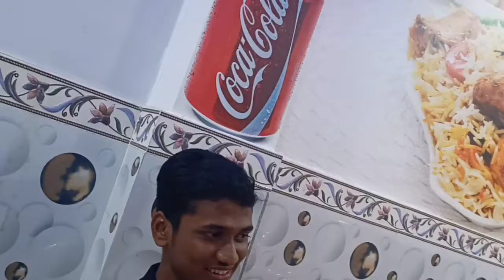Reminder boys !! late night with brothers .....